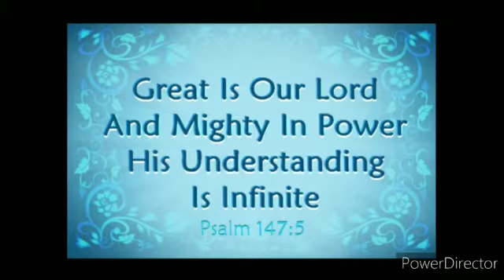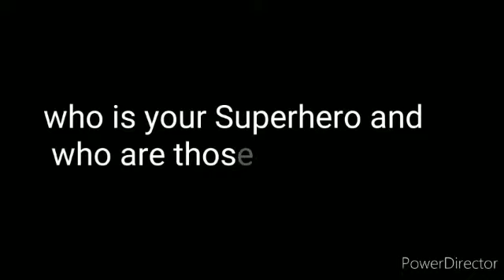Above all Superheroes